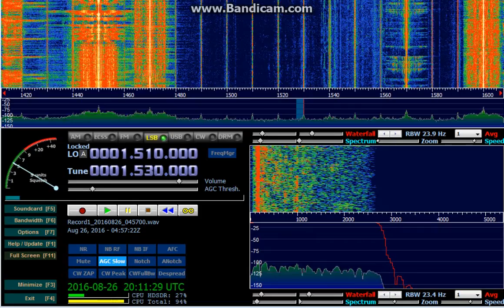ZYK300 Radio Novo Progresso (Sao Leopoldo, Rio Grande do Sul, Brazil) - 1530 kHz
Reception of ZYK300 Radio Novo Progresso (Sao Leopoldo, Rio Grande do Sul, Brazil) on 1530 kHz by CX2ABP in Montevideo, Uruguay (GF15wc) (739 km). August 26, 2016 at 0457 UTC.

Receiver: RFSpace SDR-IQ. Antenna: inverted V for 40 meterband. Software: HDSDR v2.70.